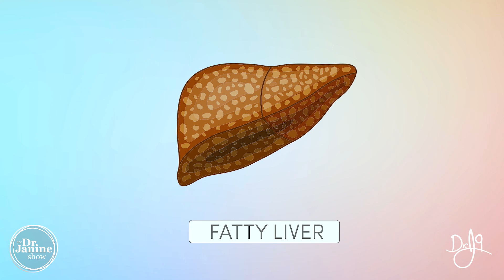Vitamin E | Symptoms of Vitamin E Deficiency | Dr. J9 Live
In this video Dr. Janine talks about vitamin E and the symptoms of vitamin E deficiency.  She talks about how peripheral neuropathy can be a symptom of vitamin E deficiency.  She explains how gastrointestinal diseases can be signs of a vitamin E deficiency.  She shares the beauty symptoms of a vitamin E deficiency, like dry hair or hair loss, acne, and premature aging.  Dr. Janine talks about how varicose veins, muscle weakness and leg cramping can also by symptoms of a vitamin E deficiency.  She looks at how poor wound healing, memory loss, and even infertility can be signs of a vitamin E deficiency.  Lastly, Dr. Janine shares how asthma and vision problems may also be symptoms of a vitamin E deficiency.

Video Chapters
00:00 – Intro
00:12 – Peripheral Neuropathy
00:36 – Gastrointestinal Diseases
00:58 – Dry Hair or Hair Loss
01:06 – Skin Symptoms
01:20 – Varicose Veins
01:30 – Muscular Weakness & Leg Cramps
01:45 – Poor Wound Healing
01:58 – Poor Memory
02:06 – Fatty Liver Disease
02:20 – Infertility
02:36 – Asthma
02:41 – Vision Problems
02:52 – Greasy Stool